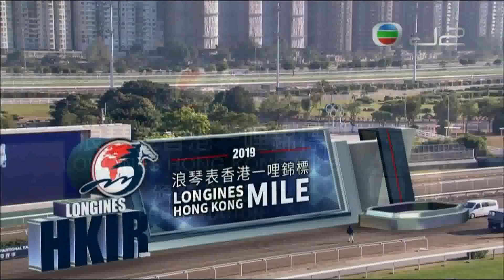2019 The Longines Hong Kong Mile G1 - Admire Mars (頌讚火星) - C.Soumillon (蘇銘倫發揮出色爆出27倍冷門)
浪琴表香港一哩錦標 (235)
G1 - 1600M - Time : 1.33.25

Jockey : C Soumillon (蘇銘倫)
Trainer : Y Tomomichi (友道康夫)
Owner : Riichi Kondo

2019/12/08 - Hong Kong - Sha Tin (235)